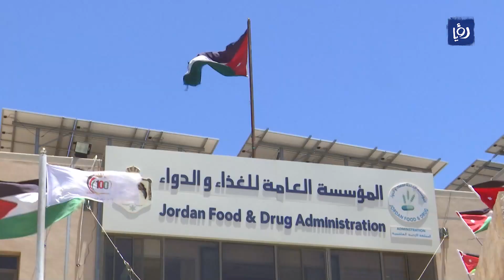مؤسسة الغذاء والدواء تباشر خطة رقابية استعدادا لرمضان